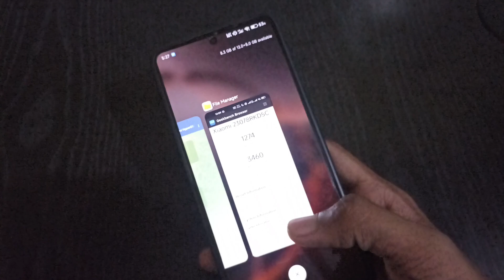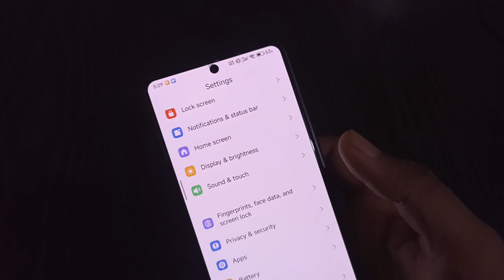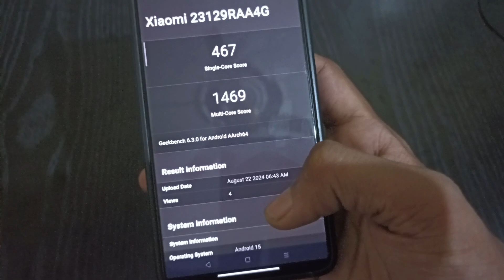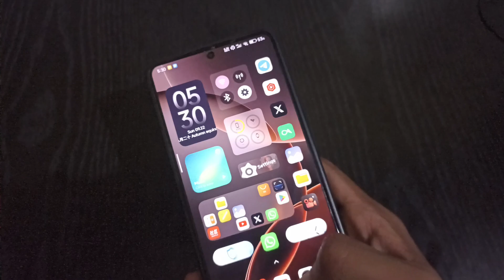HyperOS 2.0: Android 15 spotted for 4 Xiaomi devices 😍